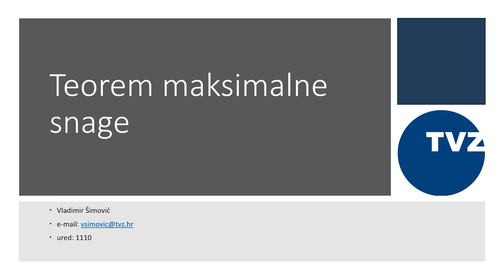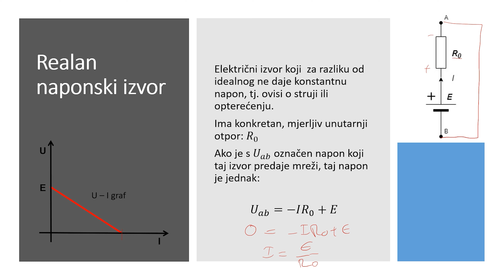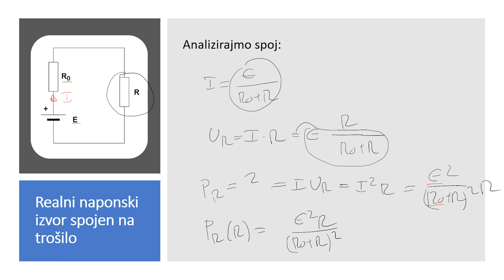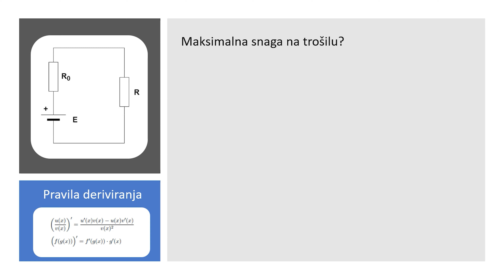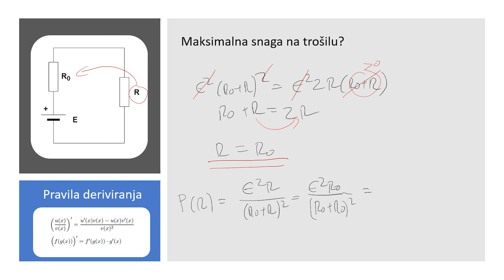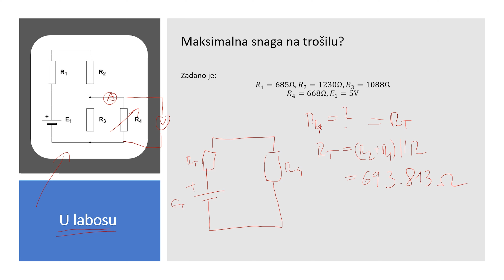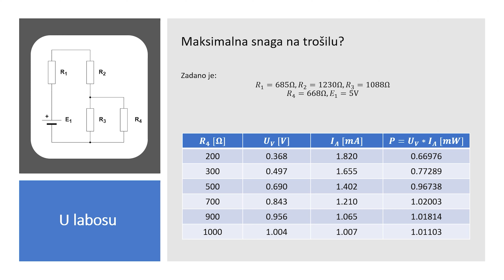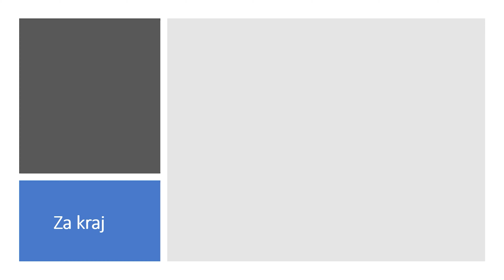[predavanje - OE] 4.3. Teorem maksimalne snage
Predavanja predmeta Osnove Elektrotehnike s Tehničkog Veleučilišta u Zagrebu, Elektrotehničkog odjela.
4. tjedan nastave: Teorem maksimalne snage

00:00 - Uvod
00:23 - Realana naponski izvor
03:14 - Jednostavan strujni krug
05:20 - Maksimalna snaga
12:50 - Teorem maksimalne snage u labosu
21:32 - Kraj